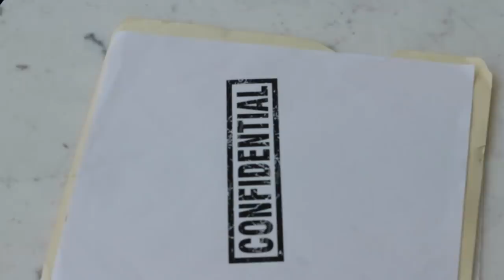The Divorce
w/ @bwattstv @PAIGION @thefaketyrhee
Written, Directed, & Edited By: @ayonatheartist